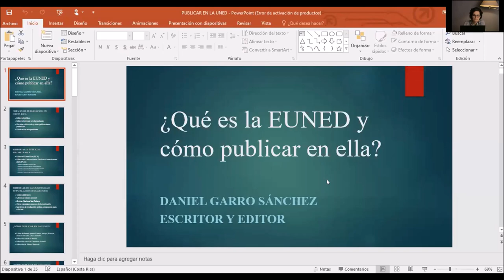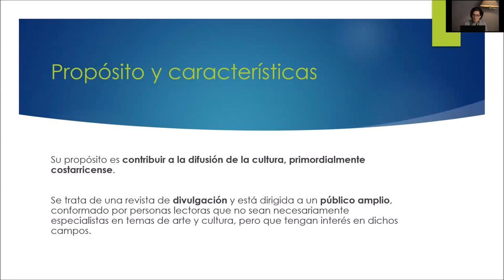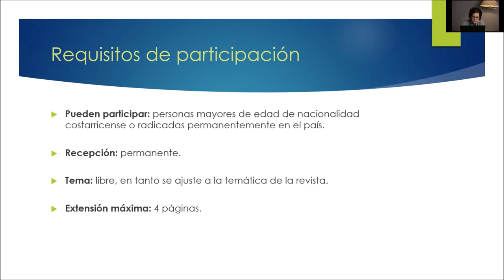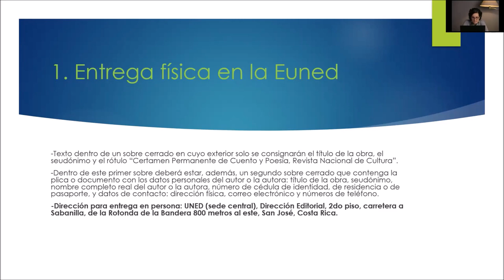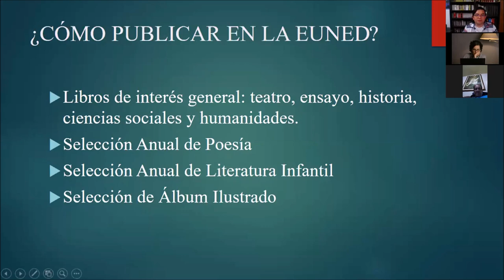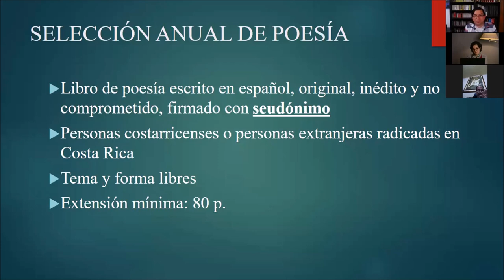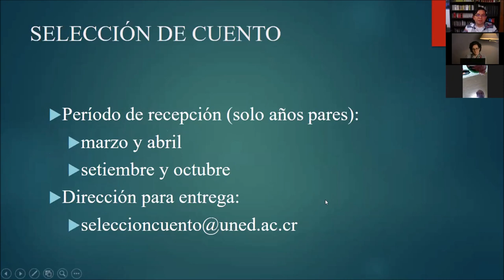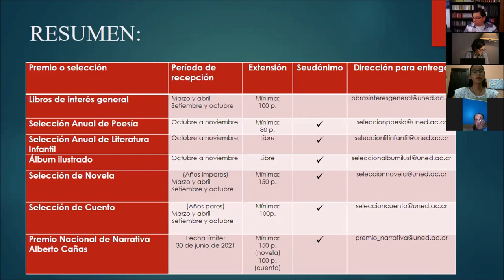Webinario: ¿Cómo publicar con la EUNED?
¿Le gusta escribir y le gustaría publicar? En este webinario, los editores Laura Flores Valle y Daniel Garro nos explican cómo publicar en la "Revista Nacional de Cultura" y participar en las selección de la EUNED, respectivamente.

Contáctenos:
editorial.uned.ac.cr

EUNED eBooks: ebooks.uned.ac.cr